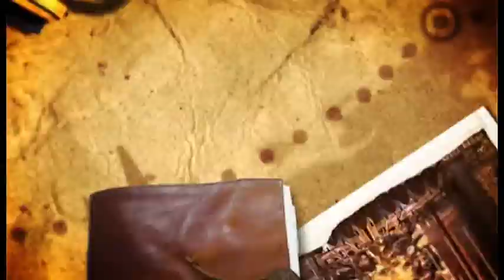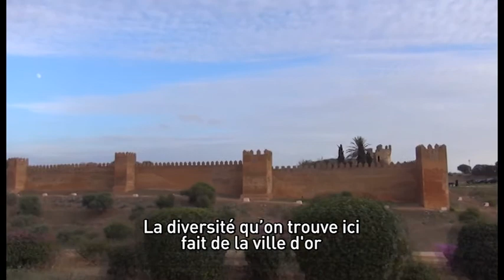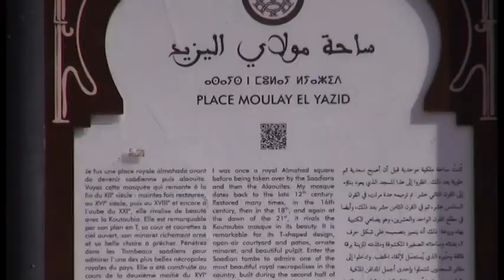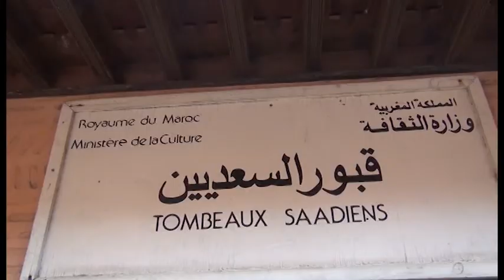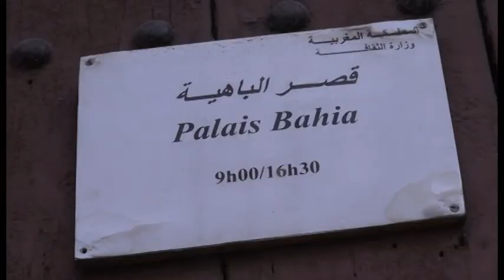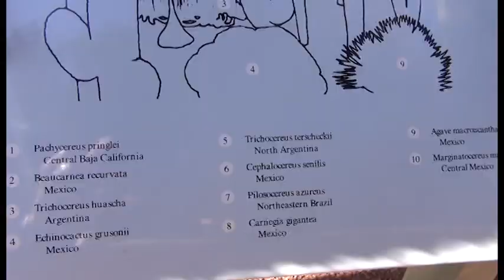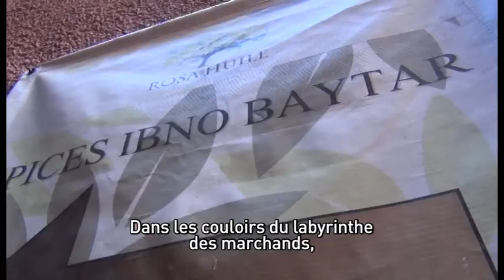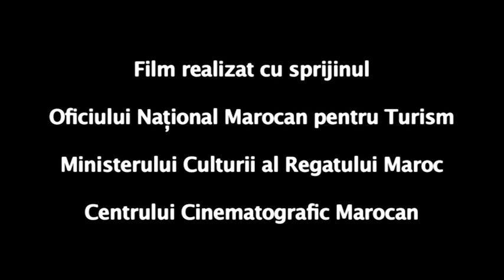Maroc - Marrakesh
Elena Dinu - producator
Titi Dinca - videojurnalist
Versiune subtitrata franceza